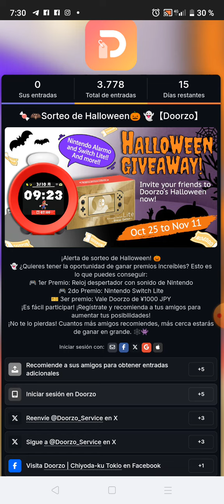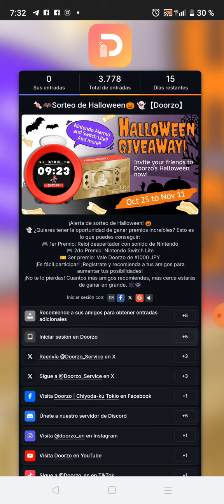¡SORTEO NINTENDO SWITCH LITE EDICIÓN ESPECIAL! 🕹️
¡SORTEO INTERNACIONAL! 🌎

• PREMIO🏆: NINTENDO SWITCH LITE EDICIÓN ESPECIAL!